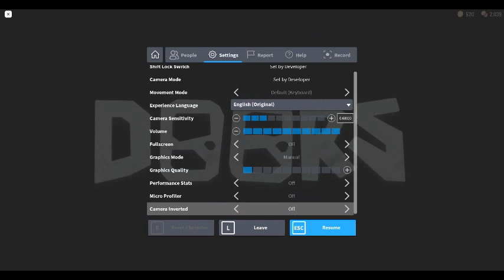Doors : my moment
DOOORS